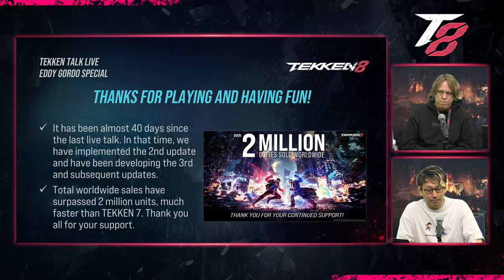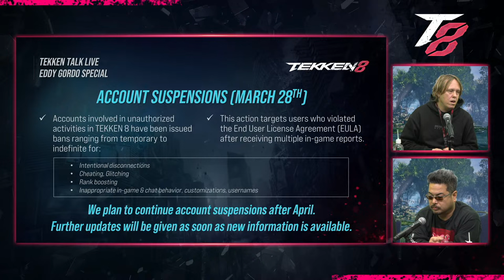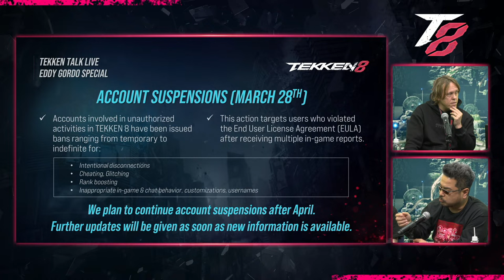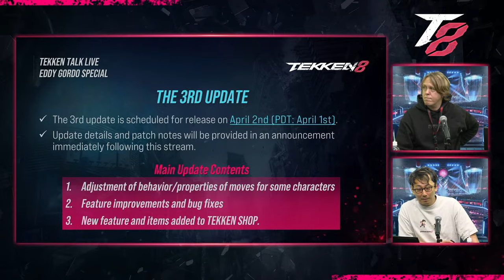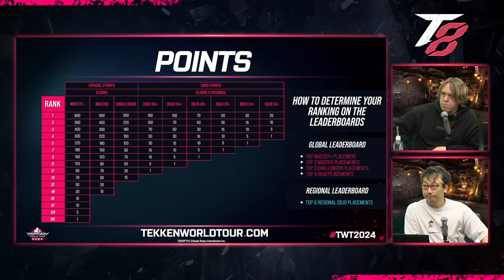TEKKEN Talk Live: EDDY GORDO SPECIAL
TEKKEN Project Chief Director Katsuhiro Harada, Game Director Kohei Ikeda (Nakatsu), Producer Michael Muray, and Marketing Producer Yasuda eSports are bringing you the latest information on TEKKEN 8.